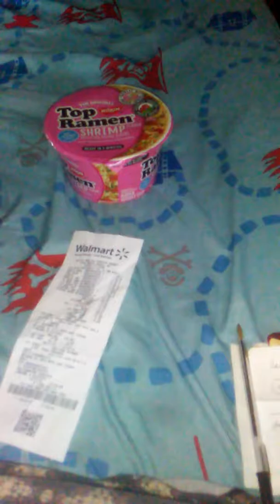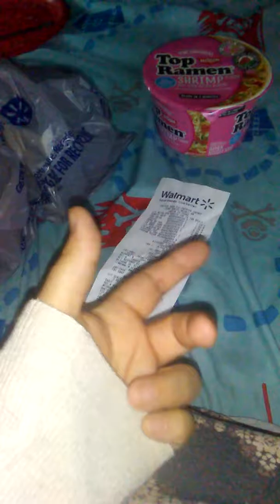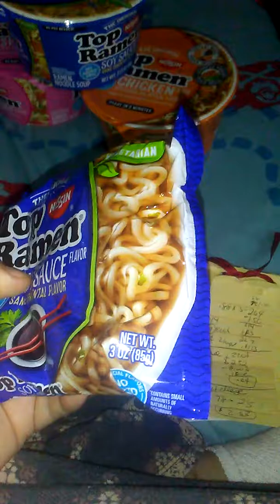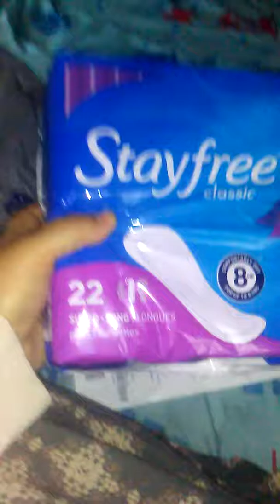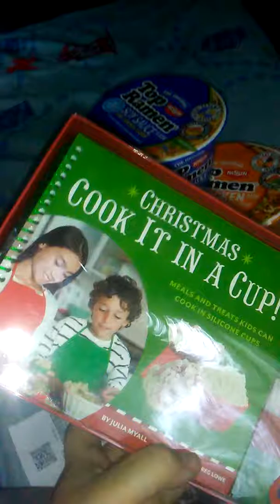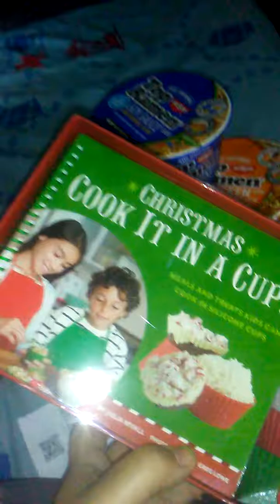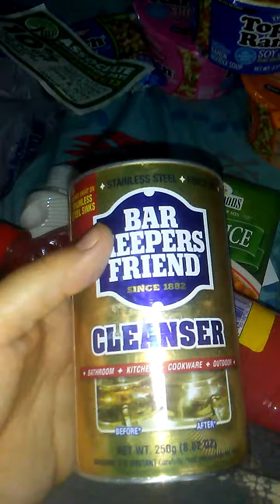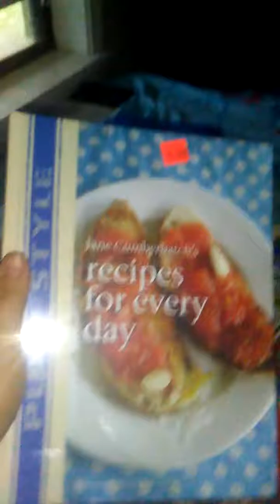Ibotta/ Dollar Tree haul